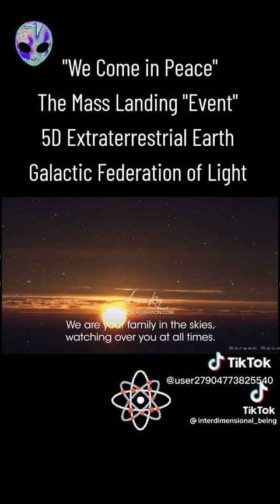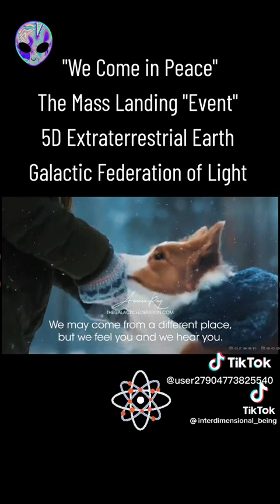March 21, 2023